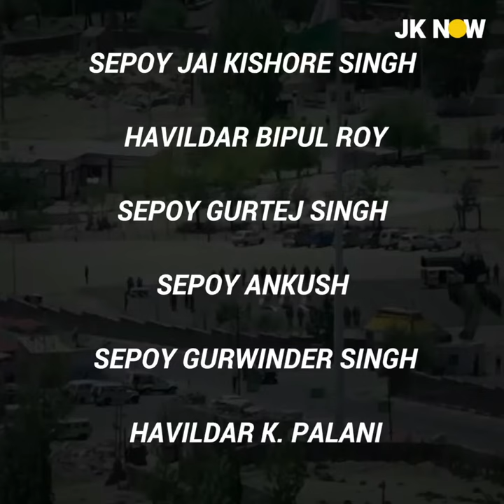Saluting the Brave Martyrs of Galwan Faceoff with Chinese Army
The evening of 15th June 2020, saw violent clash between the two Asian giants - India and China in our (Indian) territory of Ladakh in Galwan Valley. The fight was not fought with gus or tanks but with fists, iron rods and stones. This deadly clash led to the loss of 20 Indian Soilders who gave the ultimate sacrifice for protecting Indian borders. First three men lost their lives and later, 17 others succumbed to the injuries in the high altitude climate and sub-zero temperatures of Ladakh. Chinese army too suffered casualties and and various media reports claim they had lost 40.